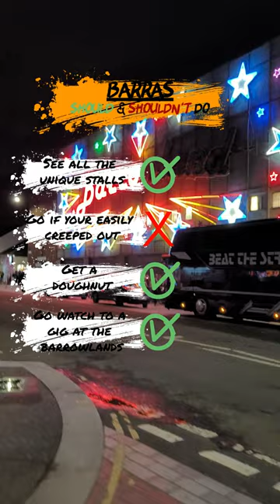The Barras – Things You Should and Shouldn’t Do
The Barras is a hidden Glasgow Gem. This Scottish Marketplace was founded in 1921 but there are much more than market stalls in the barras. There is the Barrowlands Ballrooms is just an amazing venue for gigs.

In this video, we give you all the things you should and shouldn't do in the Barras

Should: Check out the unique stalls, get a doughnut and see a gig at the Barrowlands

Shouldn’t: go if you are easily creeped out.

Who Vloged This:
Want to travel the world? Well, I am and  I'm telling you exactly how I do it. Each video you see and all the locations you see are filmed by me Sean Brett (Funny Backpacker) In my 10-year mission of travelling the world.

I started out broke, but I found ways to fund my trips which I show you along this journey.

How was this Filmed:
This was filmed using a Sony ZV-1 Camera in 4k 30fps to give you the best look at travel and more importantly my face. DJI Mini 2 drone 4k for the best views of the scenery for that cinematic feel

You’re not subscribed but you're spending your time reading my description, you need to sort out your priorities. (Just click the subscribe button and click the 🔔 bell icon to be notified when I come out with a new video!!!)